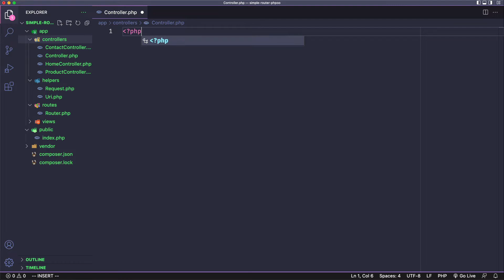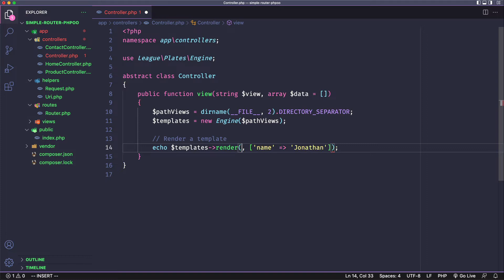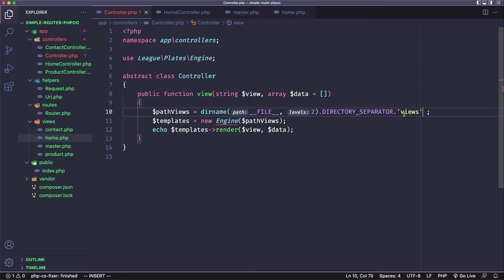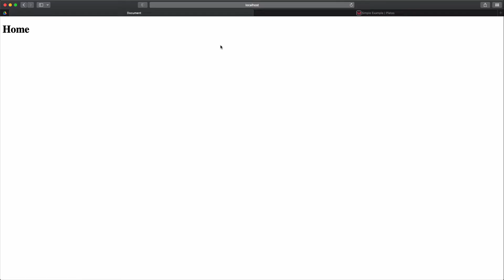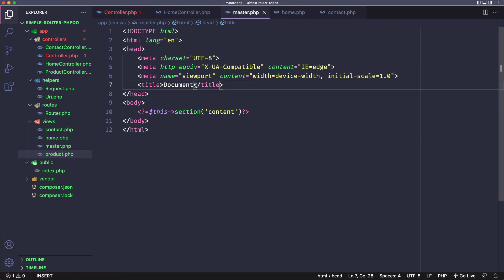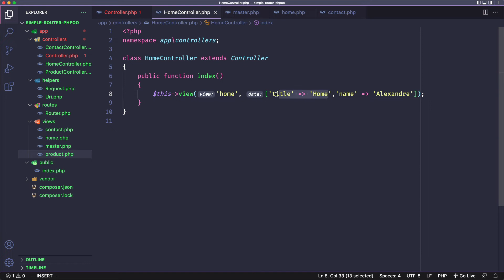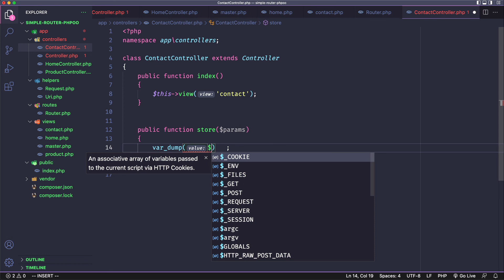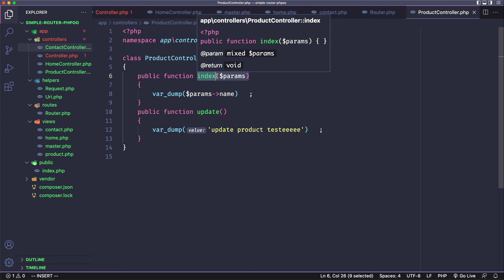Rotas Simples com PHP Orientado a Objetos#07 - Sistema de templates com o Plates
Nesse curso eu vou te ensinar a criar um sistema de rotas com php, mas esse sistema de rotas será muito simples, somente para ser usado em projetos mais simples, onde é preciso ter rotas no php mas nada muito grandioso, somente para "rotear" mesmo as requisições, e nada mais.

E para as aulas desse curso eu vou utilizar orientação a objetos, então será um sistema de rotas com php orientado a objetos, e recomendo muito que você assista o curso de orientação a objetos que tenho aqui no canal, o link vou deixar abaixo.
👇Algumas aulas que você vai gostar